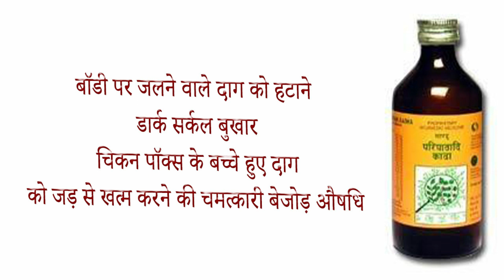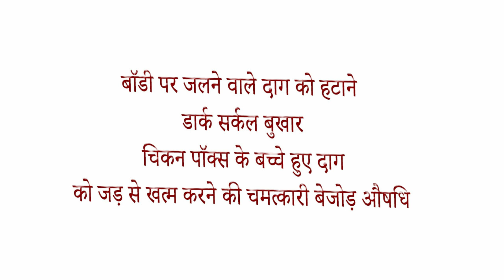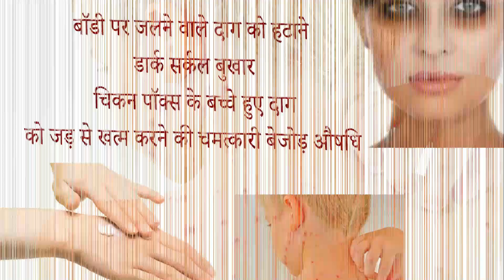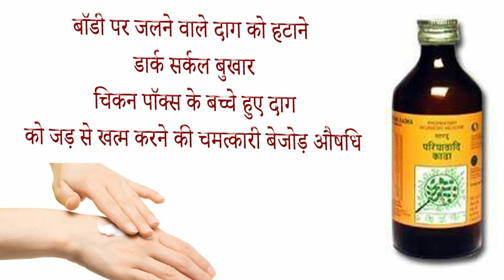paripathadi kadha fayda side effects uses price dosage and review in hindi